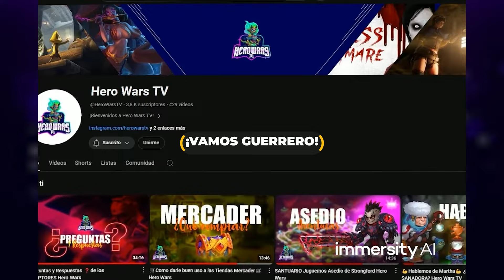Como pasar el Evento de las 🐢TMNT🐢 en Hero Wars